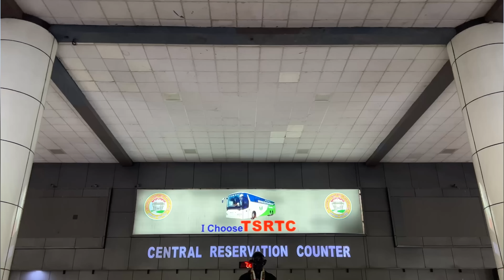ബസ്റ്റാൻഡിൽ നിന്ന് കോടികൾ കൊയ്യുന്ന തെലുങ്കാന DOLPHIN CRUISE HYDERABAD TO VIJAYAVADA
First ever malayalam bus travel series from Kerala to nepal ..  every like and share motivates me more to bring exiting travel experience to u … കേരളത്തിൽ നിന്നും നേപ്പാളിലേക്കുള്ള ബസ് യാത്ര സീരീസിലെ 4th വീഡിയോ ആണ് ഇത്.. വീഡിയോ കണ്ട് എല്ലാവരും ഷെയർ ചെയ്ത് സപ്പോർട്ട് ചെയ്യുക